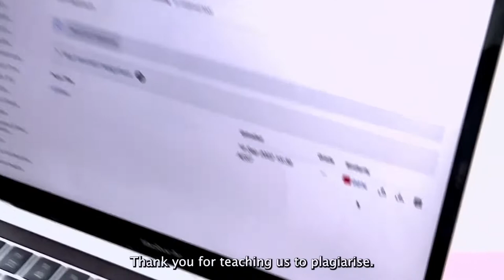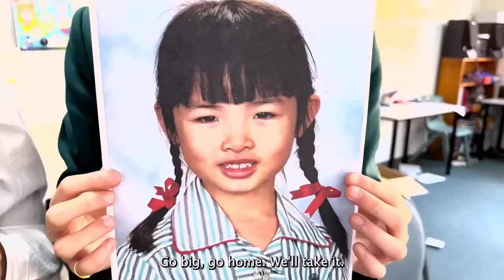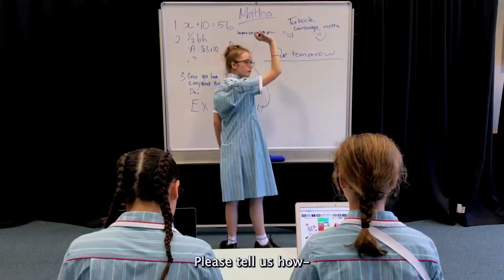Danebank thank you - MKTO 2022